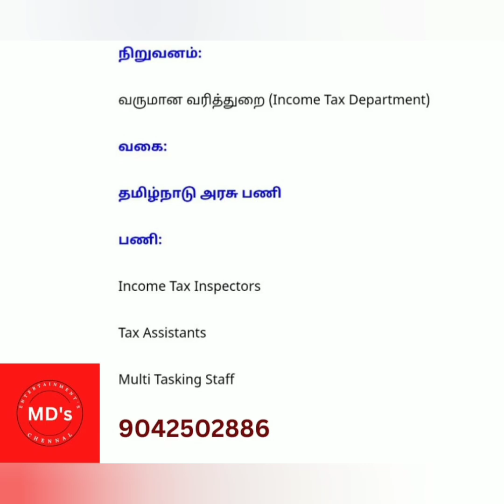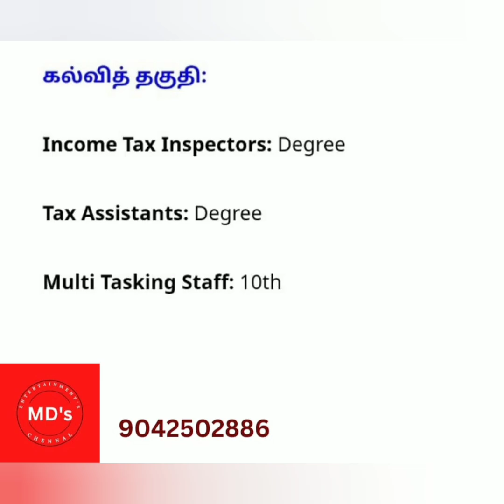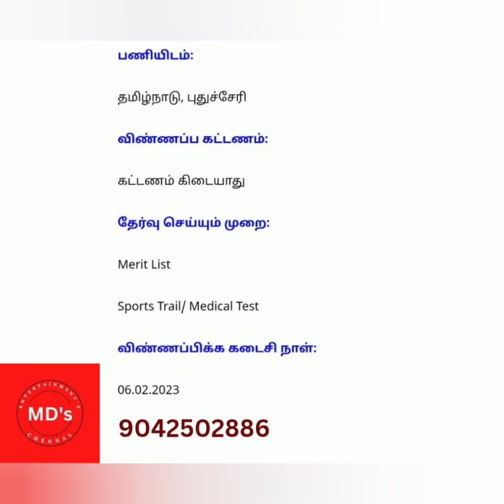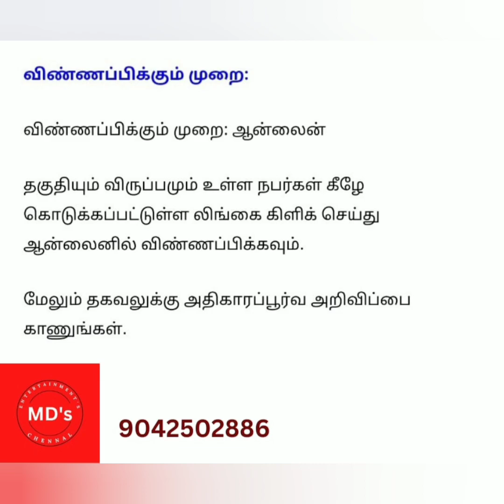வருமான வரித்துறையில் வேலைவாய்ப்பு- 2023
tnincometax.gov.in
vacancy name
income tax inspectors
tax assistance